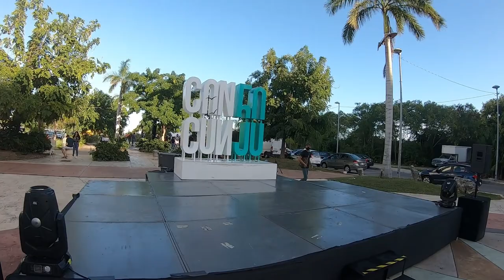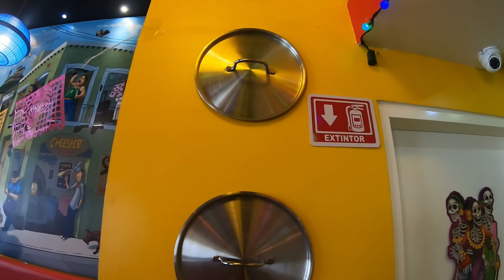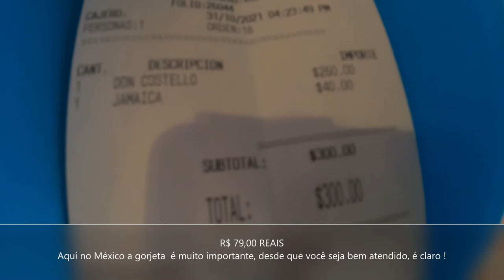COMER EM CANCUN CHEESTER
Restaurante italiano com toque mexicano. Para vc brasileiro que chega em Cancun e tem dificuldade em adaptarse com a culinaria.